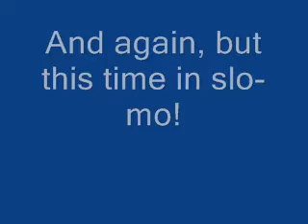Bullet to the face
This is where charlie takes a bullet to the face. Joe gets hit by the recoil.